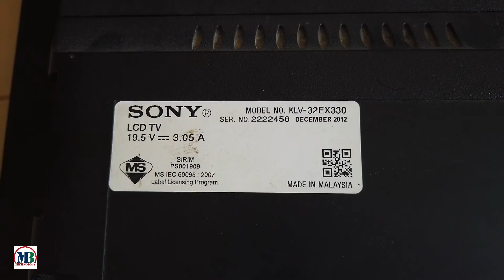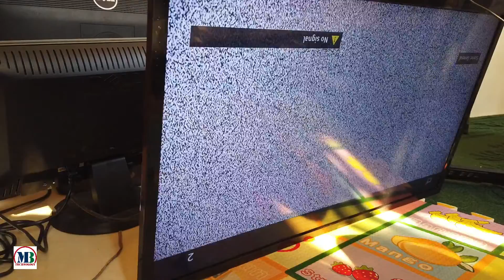SONY LED TV 6 TIME BLINKING SOLUTION MODEL KLV-32EX330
Sony Bravia KLV-32EX330 problem solution video.
Symptoms of problems-
indicator red LED blinking 6 times.